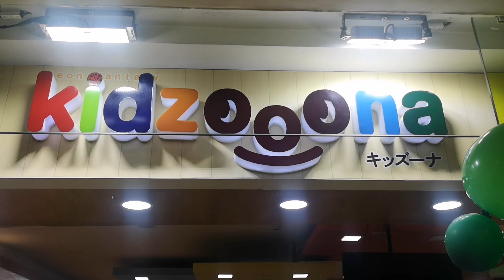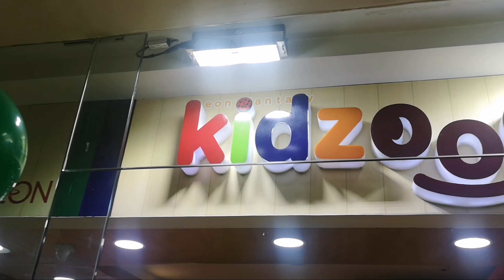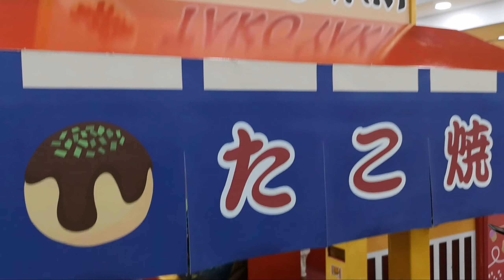Annika and Noah fun time at Kidzoona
Spending another day at their most favorite place